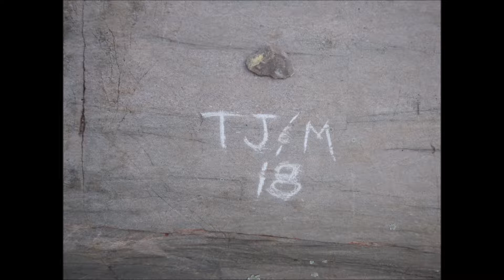La Cloche Trail & Our Campsite On Fire - Aug 2018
Back for round two. This time we did it counter clockwise; not sure if there's a big difference, but I think clockwise was slightly better. We had 5 days of ridiculous heat and on our last night we has a small forest fire at our camp (H7 Topaz Lake). It started just after we arrived and coincidently just after some day trippers left. We quickly gathered our stuff and headed to H4. All and all another great outing, just too damn HOT !!!